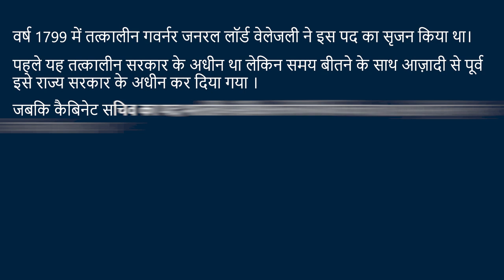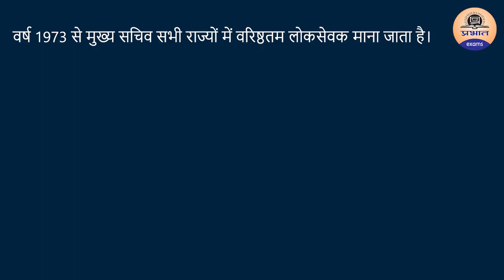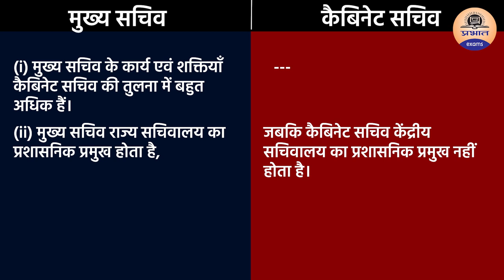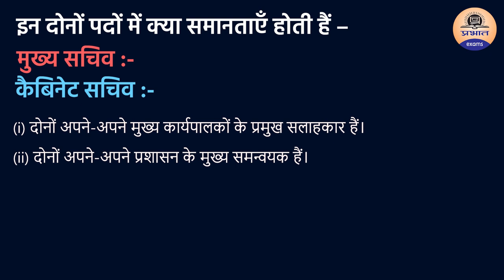Difference in Chief Secretary and Cabinet Secretary || Difference ,similarities || UPSC Exam 2022